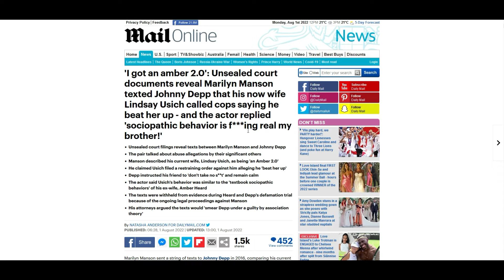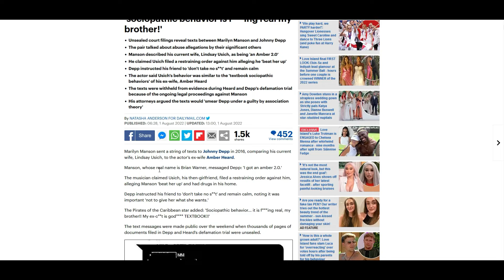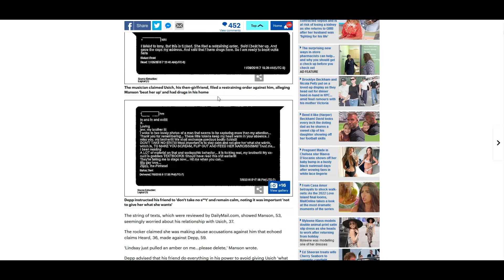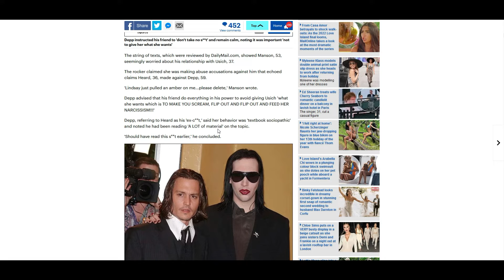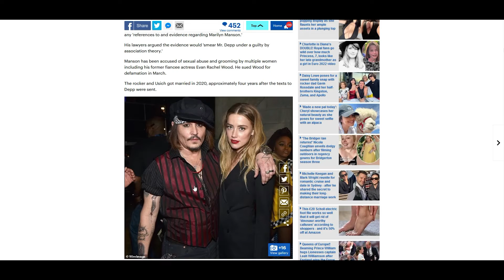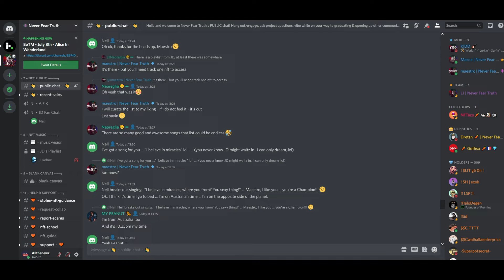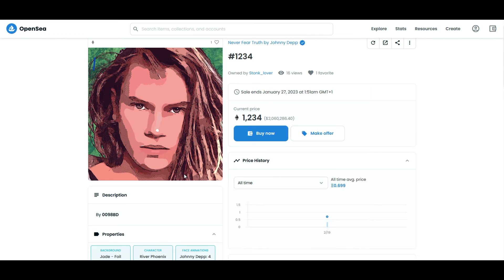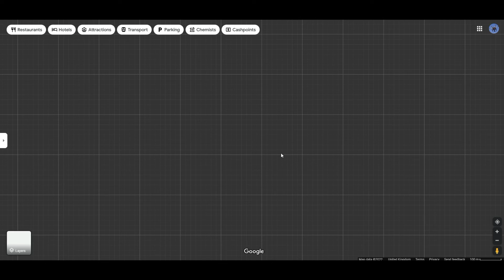Johnny's house in the UK is empty and needs love. Marylin Manson reaches out to JD for help.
Some interesting news today. Johnny Depp was sent a series of texts from Marylin Manson about his girlfriend who he says was making the same claims that AH did against Johnny. Johnny tried to help his friend. His art project is going really well with phase 2 under way and phase 3 (the Metaverse) soon. We take a look at some of the art and the prices of the NFTs. We also look at the house in the UK and ask ourselves "should we just move in".

New channel shop! Get your "All the Newz" merch!